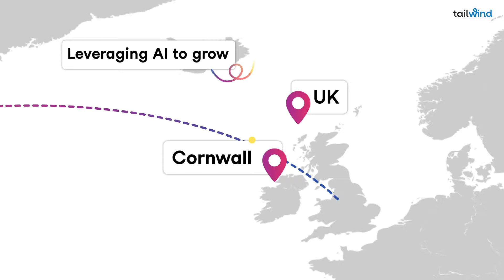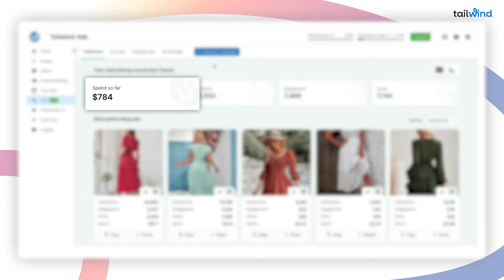How to get 700% more traffic and 4x the sales as a new ecommerce store.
Leanne Duckmanton used Tailwind Ads to promote the growth of her online jewelry store Vermilion Jewelry. Her traffic skyrocketed, and she met her goal for more international orders. After a month or two, her sales volume increased by 4x. See how Tailwind Ads helped Leanne grow her business with the power of social ads on Facebook, Instagram and across the meta ecosphere.